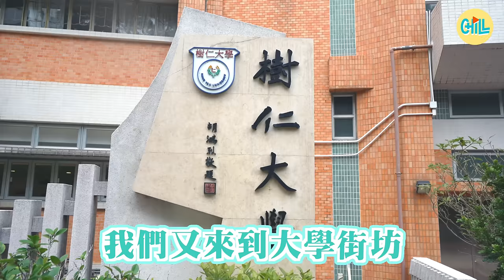香港最高大學？畢業後諗住揾幾錢？邊科男女比例最誇張？ 教育及職業博覽有用嗎？樹仁大學 樹大 HKSYU【大學街訪】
教育及職業博覽將會於2月2日到2月5日係灣仔會展舉行，各位同學仔可以免費入場去睇下:

【展覽資料】
香港貿發局教育及職業博覽 2023
日期：2023年2月2日 至2023年2月5日 - 實體展
時間：2月2日-2月4日（上午10時至下午7時）
           2月5日（上午10時至下午6時）
地點：香港灣仔博覽道一號香港會議展覽中心 (港灣道入口)
＊＊＊＊＊＊＊＊＊＊免費入場＊＊＊＊＊＊＊＊＊＊＊＊